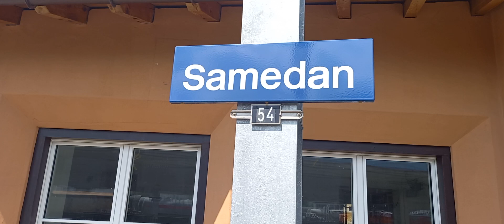Rathische Bahn 2022 Bahnhof Samedan#Viafer Retica